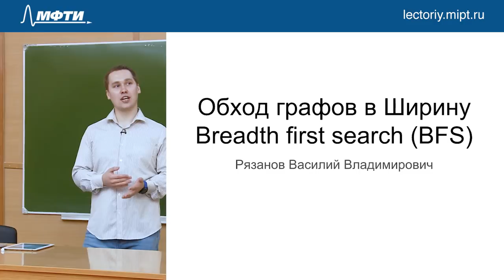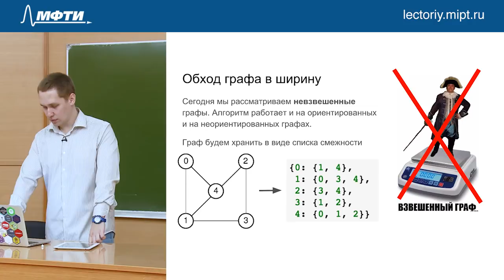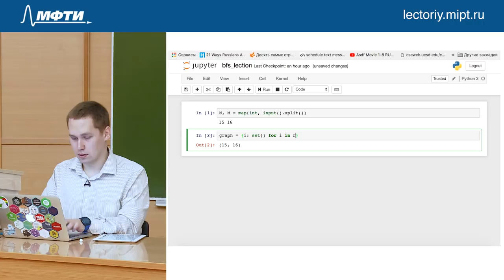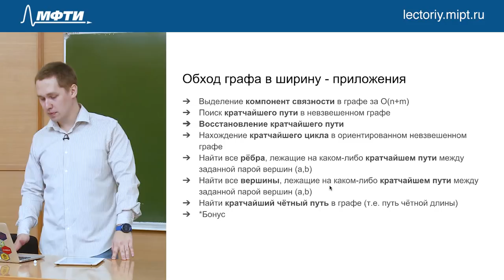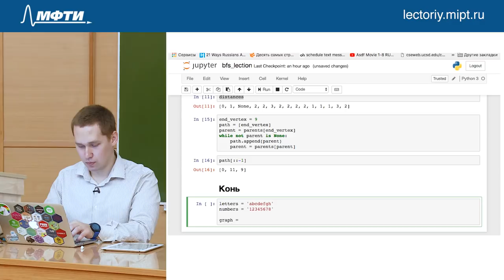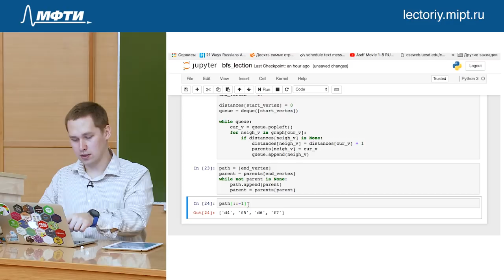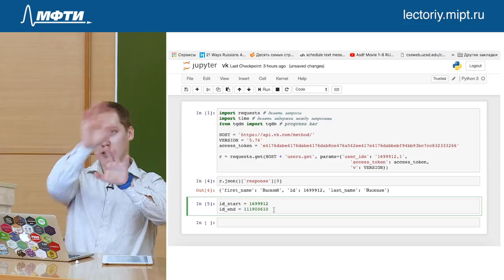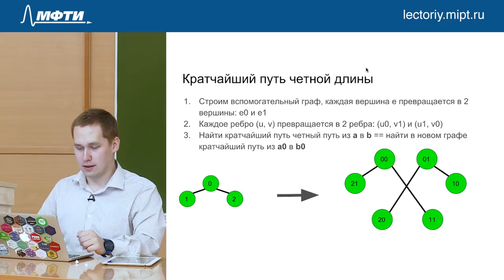Алгоритмы на Python 3. Лекция №25 (весной 11-я)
лектор: Рязанов Василий Владимирович
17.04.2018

Темы на лекции:
- Взвешенный граф
- Обход графа в ширину.
- Очередь при обходе в ширину и её асимптотика.
- Выделение компонент связности (обходом в ширину).
- Нахождение кратчайшего цикла в невзвешенном графе.